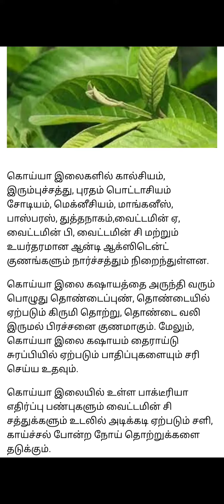guava leaf benefits/koyya ilai payangal@mastervj5631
guava leaf uses@mastervj5631